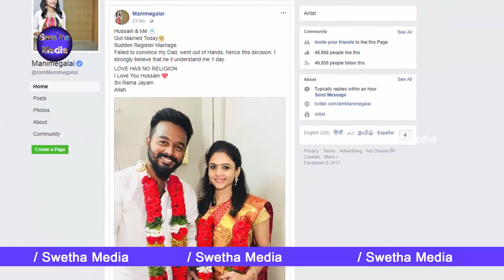Famous TV Anchor Secret Marriage | Latest Film News | Swetha Media